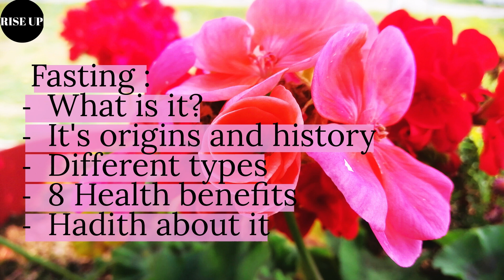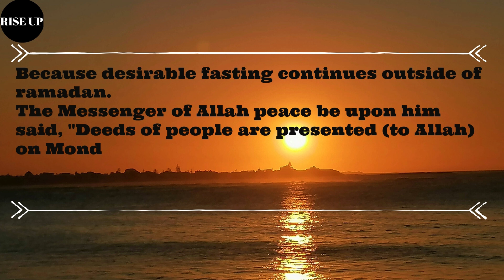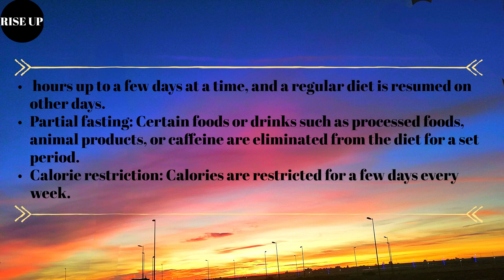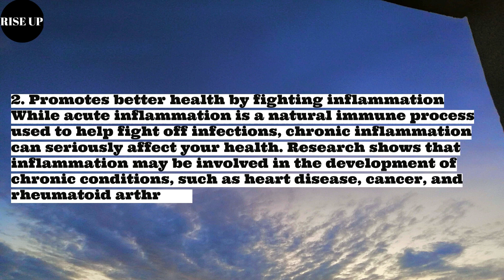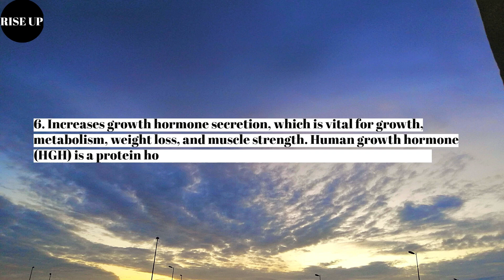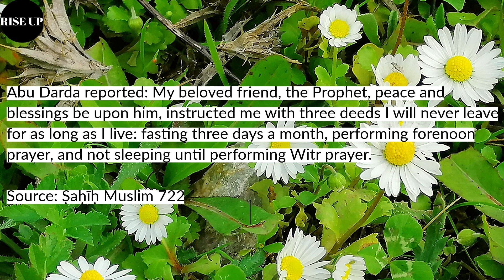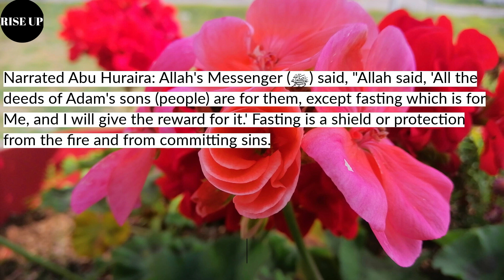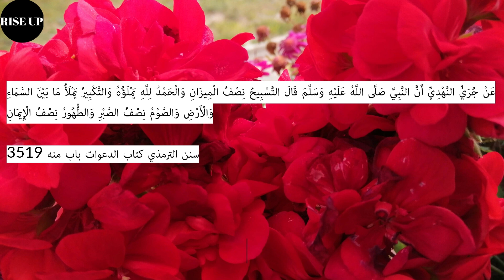Why everyone is talking about fasting?? is it really beneficial for us?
In RISE UP, We summarize Life changing, Financial, motivating and self help Books.
We Make Video QUOTES, We learn from Authors and Leader's life lessons, speeches, interviews and books. We cover any Topic that would change our life and yours to the better.

 Such as some concepts proposed by some authors and researchers like positive affirmations, the law of attraction, frequency, vibes and how to practice them change your mindset, and reprogram your mind and attract the life you want.

Our videos were conceived with text, speech,background videos and music in order to make them entertain you while learning some facts.
You can read or listen as you want, start from the chapter you want or jump from one to another.

We do create also some funny, motivating and responsible apparel design , If you are interested or have some time feel free to check them on the link below and give us a feed back about the designs.